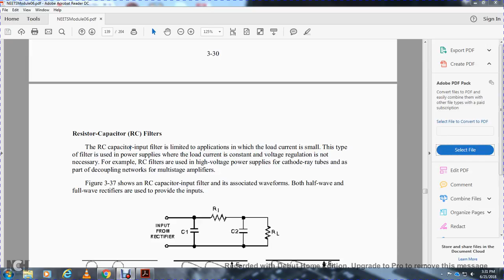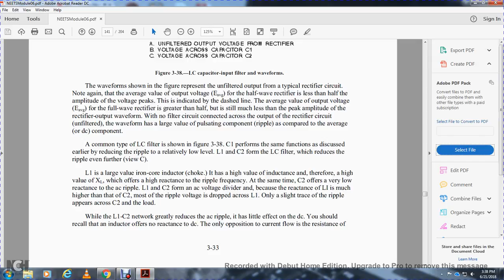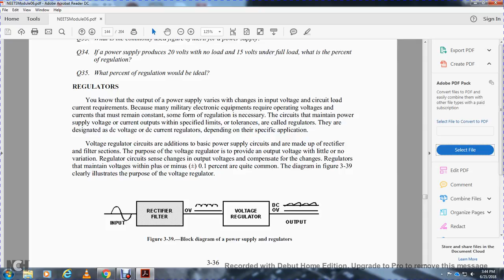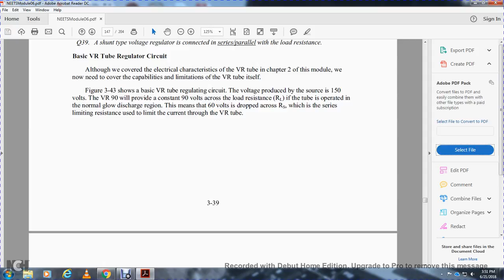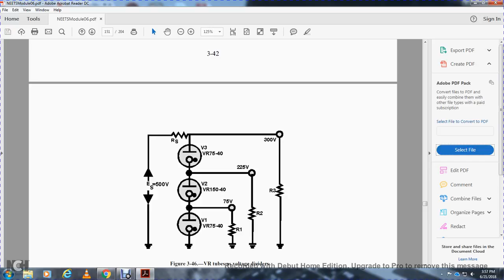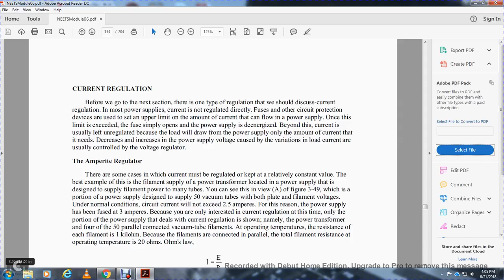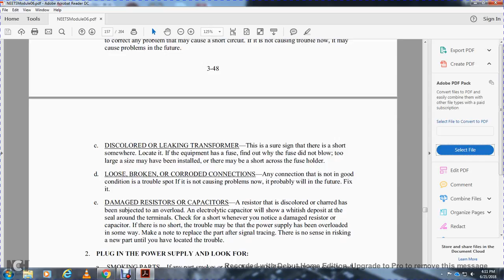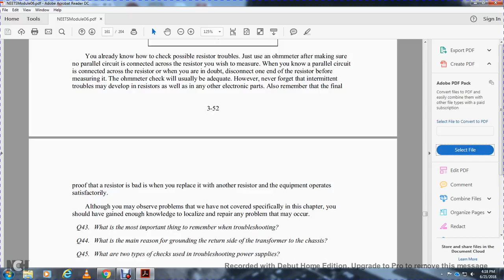NEETS MODULE 6 INTRO EMISSION, TUBES, POWER SUPPLY CHAPTER 3 2